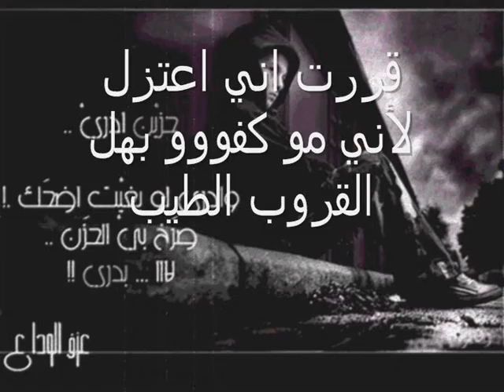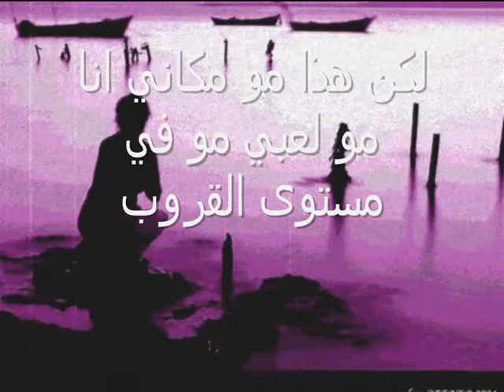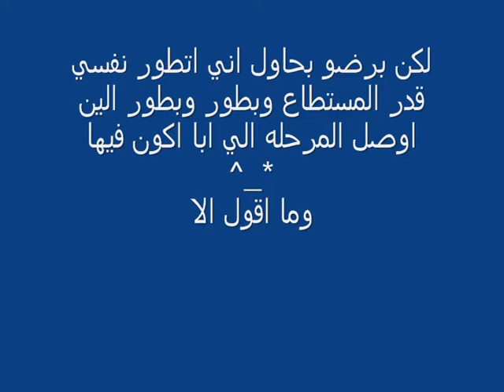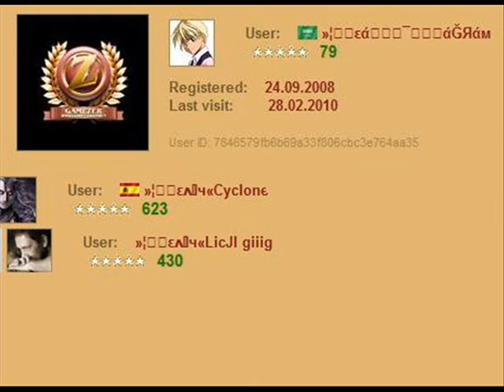اعتزال المنتقم من قروب ايزي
الف والف تحيه لقروب ايزي